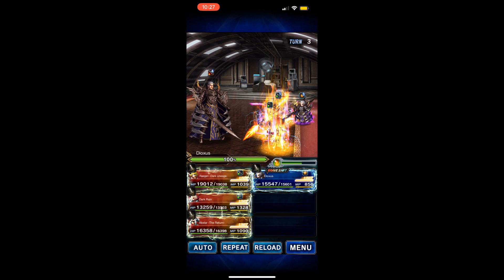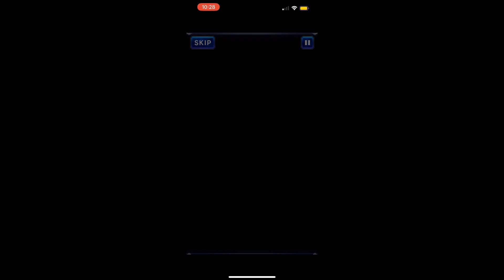Final Fantasy Brave Exvius (Dark Lineage) - Chapter 2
Episode 2: Counterattack